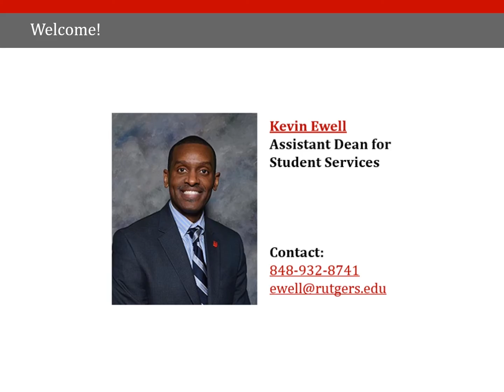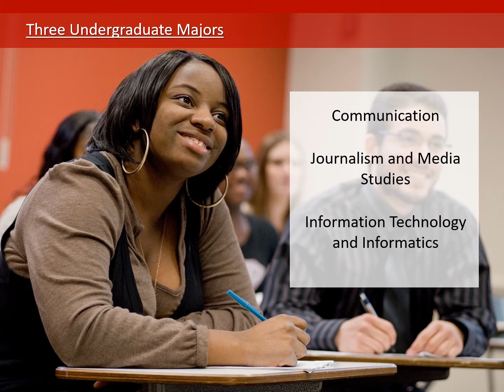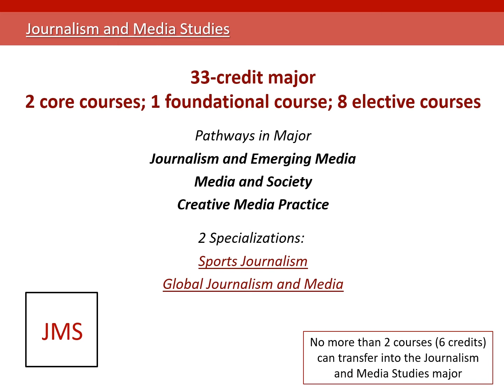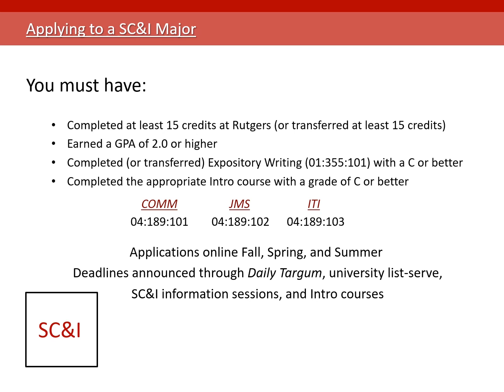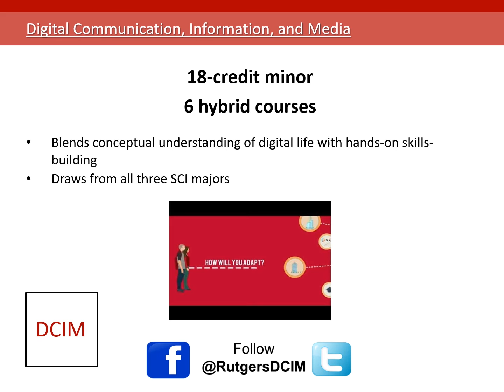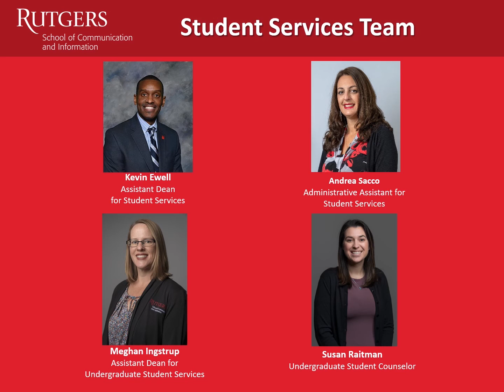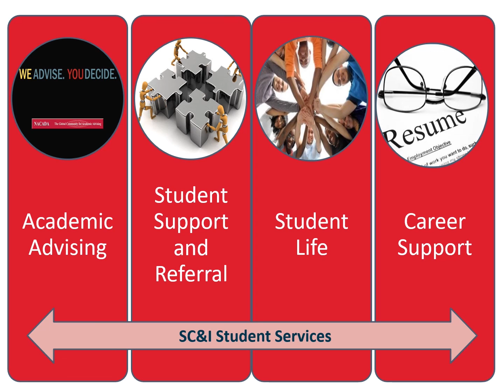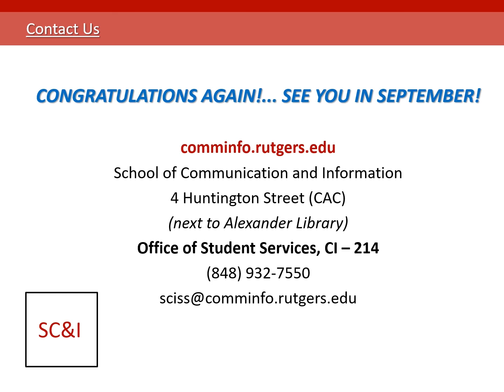Rutgers (NB) Information Technology and Informatics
Rutgers University- New Brunswick School of Arts and Sciences, School of Communication, Information Technology and Informatics